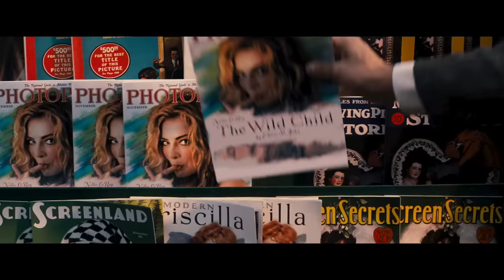Babylon | Tráiler Oficial 2 | Brad Pitt, Margot Robbie, Diego Calva | Paramount Pictures Spain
Del oscarizado director, Damien Chazelle, BABYLON es una historia épica original ambientada en Los Angeles durante los años 20, protagonizada por Brad Pitt, Margot Robbie y Diego Calva, junto a un reparto coral donde destacan Jovan Adepo, Li Jun Li y Jean Smart. Una historia de ambición y excesos desmesurados que recorre la ascensión y caída de múltiples personajes durante una época de desenfrenada decadencia y depravación en los albores de Hollywood.

Damien Chazelle

PRODUCIDA POR
Marc Platt, p.g.a., Matthew Plouffe, p.g.a., Olivia Hamilton, p.g.a.

PRODUCTORES EJECUTIVOS
Michael Beugg, Tobey Maguire, Wyck Godfrey, Helen Estabrook, Adam Siegel

REPARTO
Brad Pitt, Margot Robbie, Diego Calva, Jean Smart, Jovan Adepo, Li Jun Li, P.J. Byrne, Lukas Haas, Olivia Hamilton, Tobey Maguire, Max Minghella, Rory Scovel, Katherine Waterston, Flea, Jeff Garlin, Eric Roberts, Ethan Suplee, Samara Weaving, Olivia Wilde.